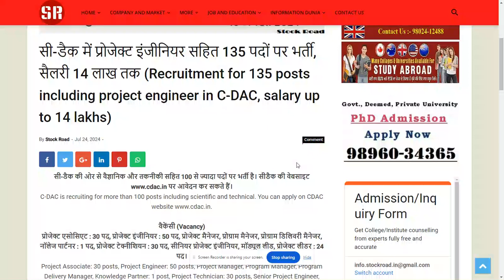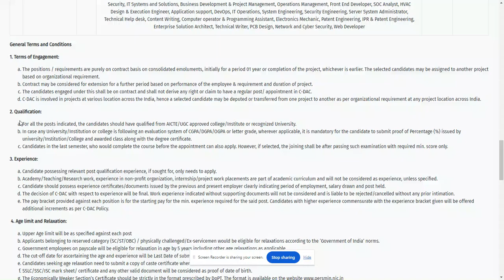Recruitment for Project engineer in C-DAC 2024-SearchMe (All-in-one-dunia)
सी-डैक में प्रोजेक्ट इंजीनियर सहित 135 पदों पर भर्ती, सैलरी 14 लाख तक (Recruitment for 135 posts including project engineer in C-DAC, salary up to 14 lakhs)